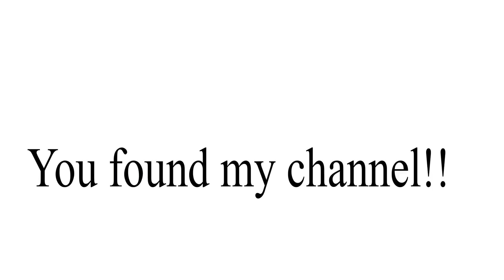Welcome to my channel!